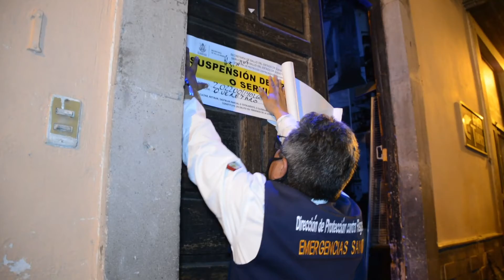Unidad especial anticovid suspende 15 reuniones masivas.